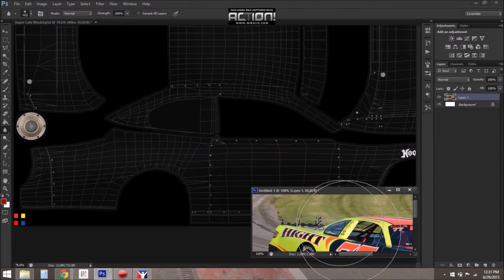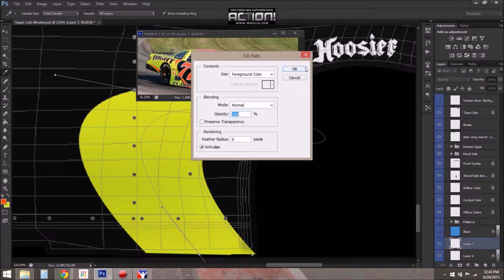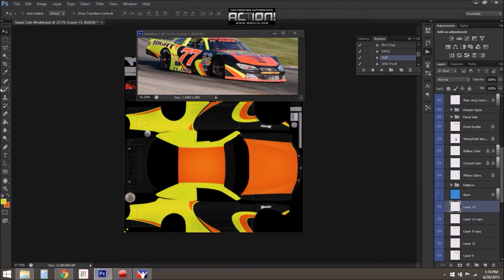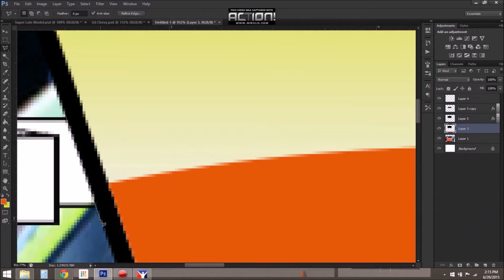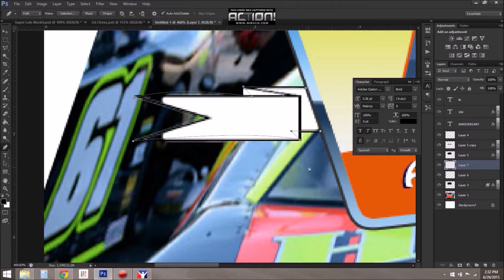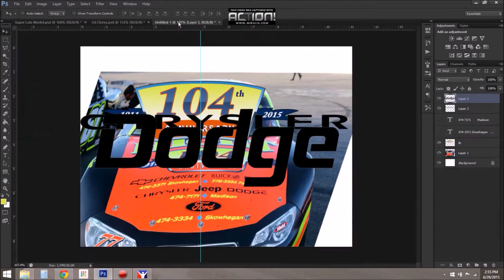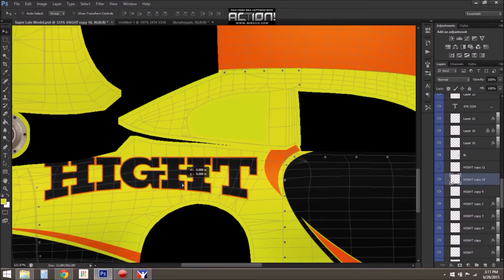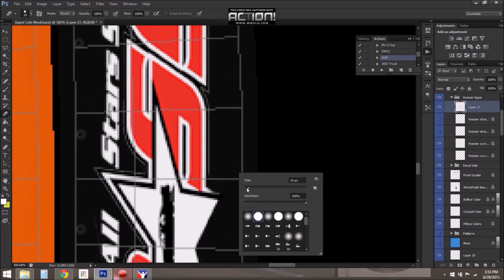Speedpainting for iRacing - Hight SLM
This is the PASS North #77 of Cassius Clark, as requested on the iRacing forums by Devan Rittall.

Music is by Five Finger Death Punch.  I just realized that the recording has a bit of me and my family in the background, hopefully that doesn't turn people off to the video too bad.

I don't claim any rights to the music in this video.

Please let me know if you have any suggestions.  I always read the comments and I respond as often as I can.  Any help or feedback is greatly appreciated.